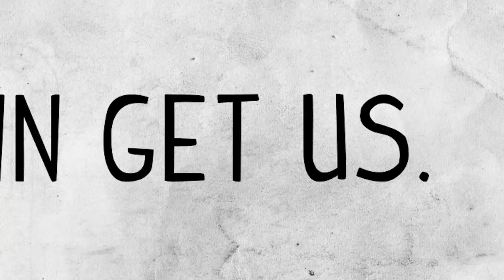Something Scary Vol 7 - Scary Story Time Compilation // Something Scary | Snarled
Sapphire tells three true scary stories in this Vol 7 compilation. The moral of these three true stories? Don't play with the supernatural unless you know what you're doing!

Channels like Buzzfeed Unsolved, Let Me Explain Studios, storybooth, Jaiden Animations, brittyy44,
Chaos55t,